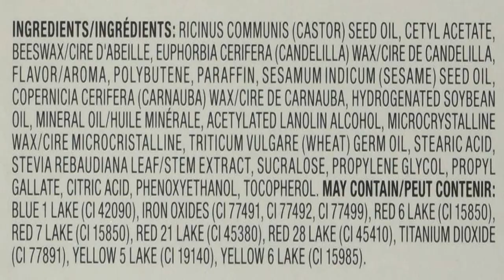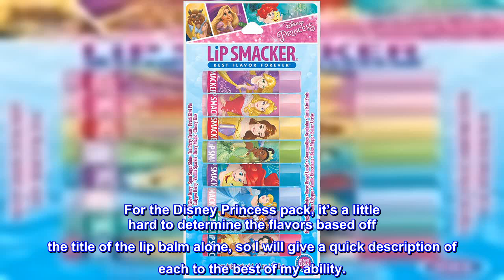Great product - Lip Smacker Disney Princess Flavored Lip Balm Party Pack 8 Count, Clear, For Kids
Moisturizing, smoothing, soft shine
8-piece Disney Princess-inspired lip balm collection
Lip balm made in the USA
Lip Smacker Disney Princess Balm Party Pack, 8 Count. Welcome to the world of Lip Smacker. Explore flavor, color, and design and find the Lip Smacker that makes you smile. Since 1973, we have put smiles on lips around the globe. We hope our authentic flavors, scents and colorfully designed products make you happy. The flavor combinations are endless -- mix and match to find your own lip softening, smile inducing, deliriously delicious happy moment.
Flavorful Pack of Lip Balm
This pack of lip balm is fun, moisturizing, and definitely worth the money. I love the Lip Smackers brand in general, so I will continue to buy these packs for nostalgia purposes. For the Disney Princess pack, it’s a little hard to determine the flavors based off the title of the lip balm alone, so I will give a quick description of each to the best of my ability.